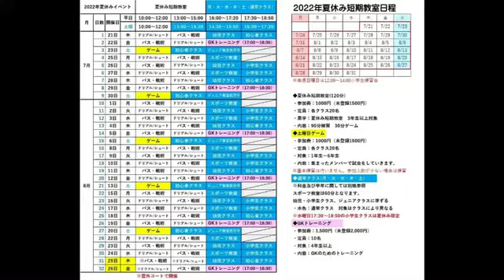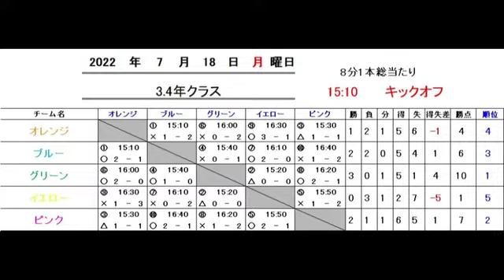3.4年生大会 得点集0718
★フットサル羽島

LINEはこちらから
子供から大人まで1人からでも楽しめるフットサル場です。
・幼児、小学生クラス
・個人参加
・フットサル教室
・女性スポーツ教室
・フレンドリーマッチ（ジュニア・一般・女子）
・フットサル大会
その他いろんなイベントを開催しています。

コスモスポーツプラザの敷地内には
・スノーヴァ羽島
・コスモボウル羽島
・コパンスポーツクラブコスモ
がありますので、一度にたくさんのスポーツを楽しめます。

・名神岐阜羽島I.Cより北へ約3.8Km(車で約5分)
・新幹線岐阜羽島駅より北へ約2.7Km(車で約4分)

HPをごらんください。